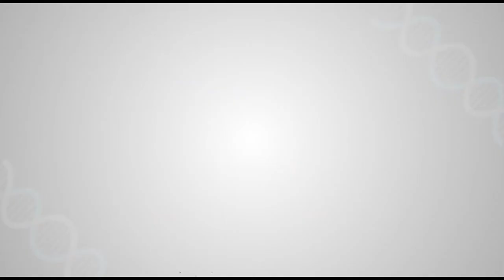INSPIRED BY THE FIRST SUCCESSFUL TKR , I DECIDED TO GET THE SECOND ONE ALSO DONE AT SHALBY NARODA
My name is Gulabben Bharatbhai Ayer. I am 66 years old. I got admitted at Shalby Hospitals, Naroda for my knee replacement surgery.

I have already undergone knee replacement surgery on my one leg, 2 years ago at ShalbyNaroda and the services I received was the best. So I decided to get the second knee replacement also done at Shalby Naroda. I consulted Dr Prateek Kumar (Arthroplasty Consultant), undergone the surgery, and it was successful.

And I am feeling good after my surgery. Thank you Dr Prateek Kumar and the  entire team at Shalby Naroda